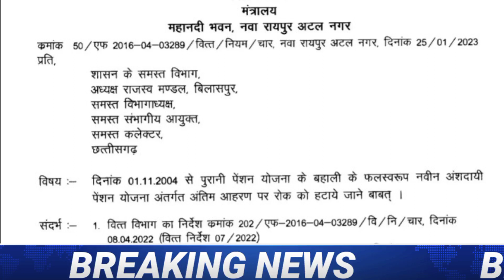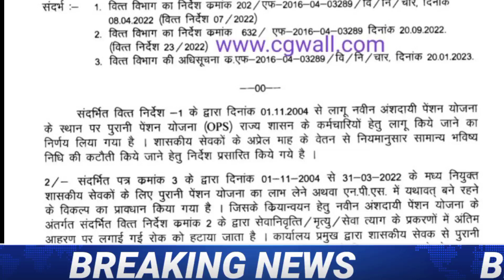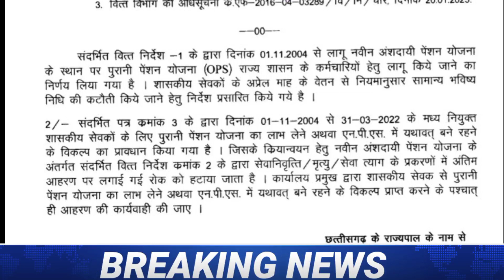वित्त विभाग मंत्रालय का अति महत्वपूर्ण आदेश _समस्त विभाग को लिखा गया पत्र. finance department order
वित्तविभाग मंत्रालय का अति महत्वपूर्ण आदेश _समस्त विभाग को लिखा गया पत्र. finance_department order